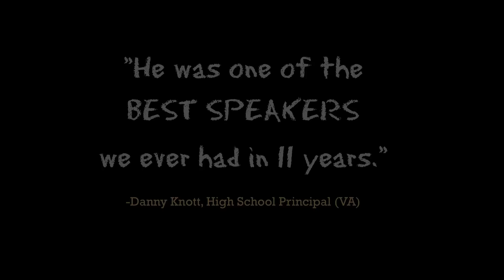STEM Youth Motivational Speaker Speaker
Former Rocket Scientist and Youth Motivational Speaker speaks STEM, Academic Success, and Living a successful life